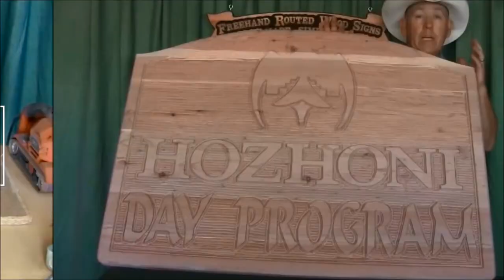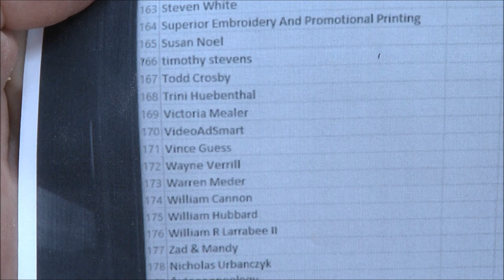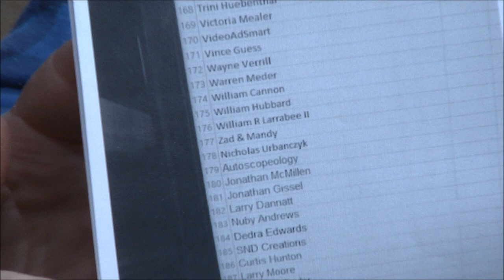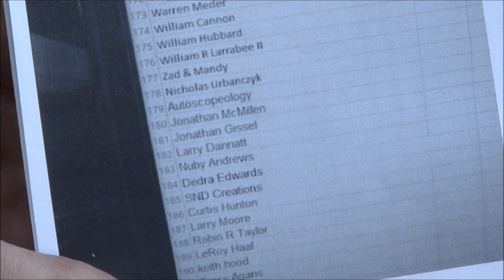LTS 2/16/18 3 Generations Carving Ribbon, Large Inset Letters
Love hanging out with these people. Welcome to our family.

Here's a link to our video #241, where we have all of the tools and supplies that we use.

Send me (Eric Rhoten) a Facebook Friend Request so you'll get notified when we broadcast live on Facebook.